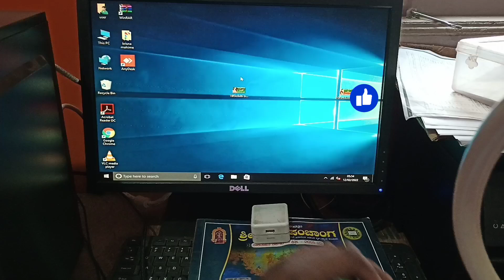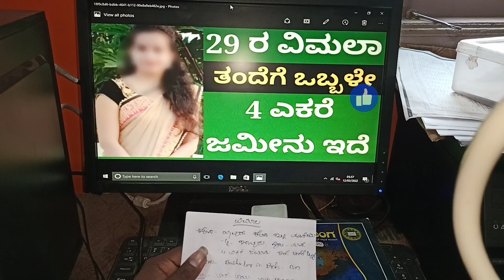vialavaru live tandege obre 4 ekare ede // jamenu ithri mast